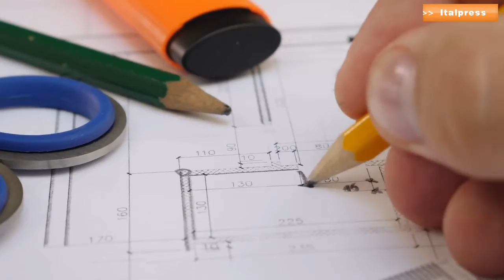Superbonus anche per il turismo, sgravio all'80%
Il Superbonus si estende al settore turistico. Il ministro Massimo Garavaglia ha annunciato che si sta predisponendo un decreto che va nella direzione di uno sgravio dell'80%, ma con regole semplici.
sat/gtr